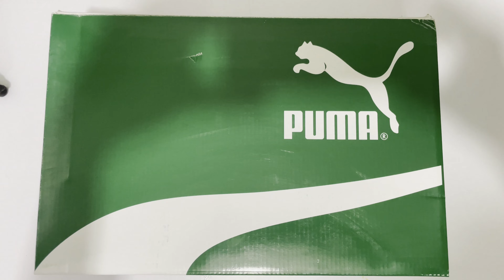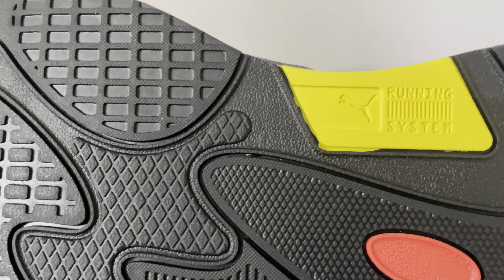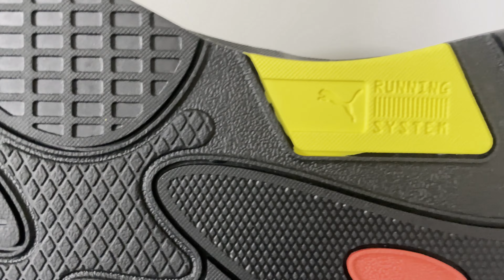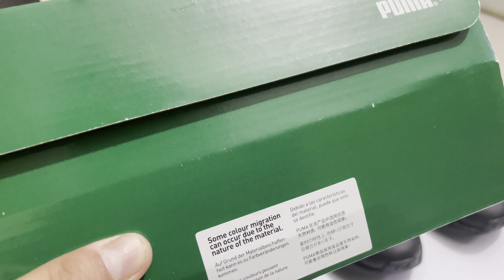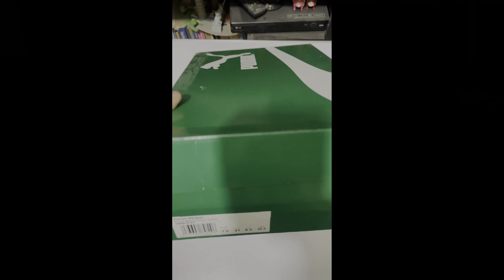Puma FERRARI RS Fast | Puma Ferrari negro con rojo | Review & Unboxing Puma Ferrari RS Fast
Siente el motor de Ferrari en tus pies.
Hola, hoy te traigo este monstruoso par de Puma Ferrari RS Fast!

INFORMACIÓN DEL MODELO:

NOMBRE: Puma Ferrari RS- Fast
CÓDIGO: 30681001
COLOR: Puma Black -  Rosso Corsa
PRECIO: $1899 - $2599 MXN ($94 - $129 USD)